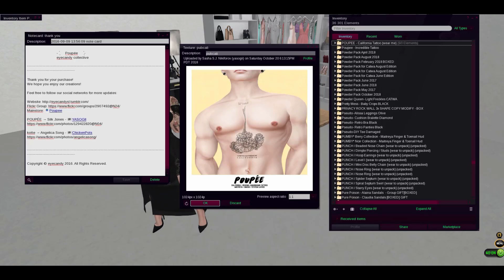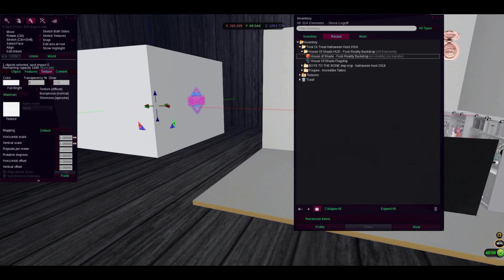[ S E C O N D L I F E ] HotMess Express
Grab something good to drink and some snacks and join me for some hotmess filming. 📽 Im starting this series called HotMess Express since im always juggling everything. Multitasking on high LVL  LOL 😜 My videos will be mixed with all kinda funstuff! Enjoy 😘

Wearing in video : Hotstuff from Equal10 💃

Heels : EQUAL - Naya Pumps

Dress : ERSCH - Melliora Dress MAITREYA

Hair : DOUX - Nyla hairstyle [B&W]

Hoops : X B. /BJEWLA Star Bamboo

N-core Heels : AGATHA

Filmed & Edited by Ladydarkana Maracas